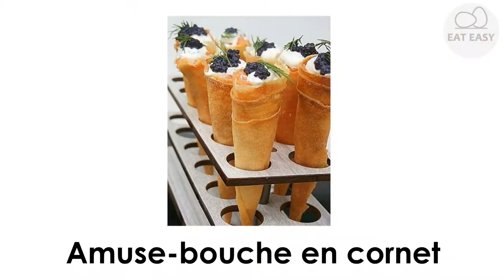Amuse bouche en cornet MEILLEUR!